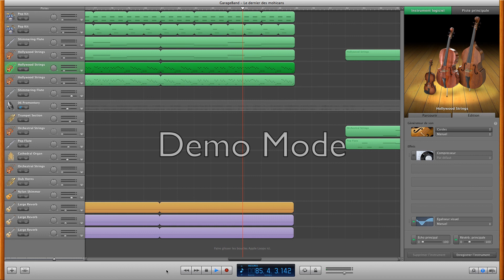Le dernier des mohicans theme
et voila pour julien le theme de ce film magique reinterprété :) Comment and Enjoy !